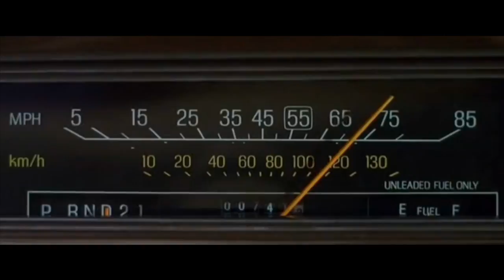National Lampoon's Fantastic Beasts: The Crimes of Griswald ⚉ Official Comic-Con Trailer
National Lampoon's Fantastic Beasts: The Crimes of Griswald - In Theaters November 16

Warner Bros. Pictures’ “ National Lampoon's Fantastic Beasts: The Crimes of Griswald” is the second of five all new adventures in J.K. Rowling’s Wizarding World™.

At the end of the first film, the family matriarch Clark Griswald (Chevy Chase) was captured by MACUSA (Magical Congress of the United States of America), with the help of Newt Scamander (Eddie Redmayne).  But, making good on his threat, Griswald escaped custody and has set about gathering followers, most unsuspecting of his true agenda: to obtain the Antarctic Blue Super Sports Wagon with the CB and optional Rally Fun Pack .

In an effort to thwart Griswald’s plans, Albus Dumbledore (Jude Law) enlists his former student Newt Scamander, who agrees to help, unaware of the dangers that lie ahead.  Lines are drawn as love and loyalty are tested, even among the truest friends and family, in an increasingly divided Walley World.

The film features an ensemble cast led by Eddie Redmayne, Katherine Waterston, Dan Fogler, Alison Sudol, Ezra Miller, with Jude Law and Chevy Chase.  The cast also includes, Beverly D'Angelo, Anthony Michael Hall, Christie Brinkley, Juliette Lewis, Randy Quaid, Eugene Levy, and Poppy Corby-Tuech.

“National Lampoon's Fantastic Beasts: The Crimes of Griswald” is directed by David Yates and Harold Ramis, from a screenplay by J.K. Rowling and John Hughes.  The film is produced by Matty Simmons, David Heyman, J.K. Rowling, Steve Kloves and Lionel Wigram.

Slated for release on November 16, 2018, the film will be distributed worldwide in 2D and 3D in select theatres and IMAX by Warner Bros. Pictures, a Warner Bros. Entertainment Company.